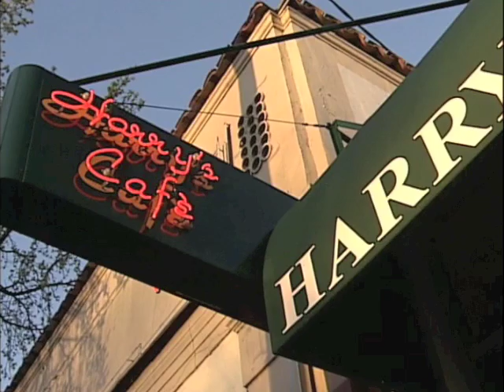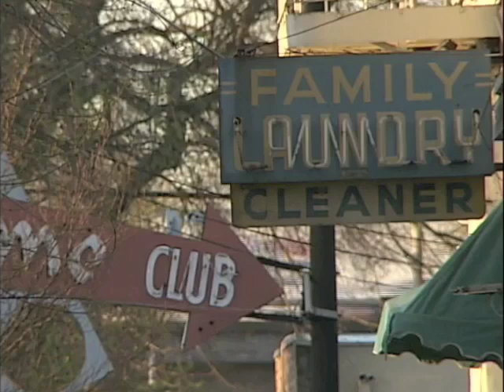Harry's Cafe in Sacramento-- Suzanne Phan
Harry's Cafe in Sacramento is a big hit with diners. Harry Luong  shares his story and reflects on the 30th anniversary of the "Fall of Saigon" --By Suzanne Phan for KCRA 3's Common Ground Program.
The success story of a Vietnamese American immigrant